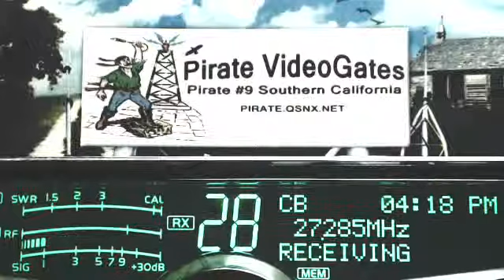RadioMan 445 MS, RedMustang 458 MO, Pirate#9 CA, RiverRat 606 TN, SmokeStack 387 TN